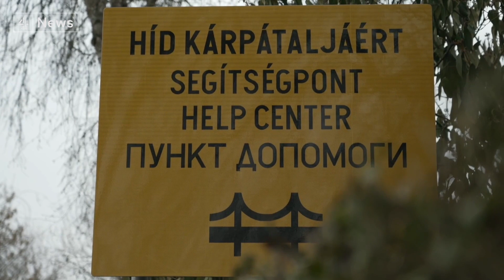Ukraine’s neigbours provide sanctuary for refugees fleeing Russia invasion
The scale of the refugee crisis here continues to defy all imagination -  "a million human tragedies" as Poland's border guard service put it.

Poland is now home to more than half of the 1.7 million people who've fled Ukraine so far.

A mere handful have managed to make it to Britain, where the government has been criticised for being "too slow and too bureaucratic" in its response.

At the moment though it's Ukraine's neighbours who are providing sanctuary.